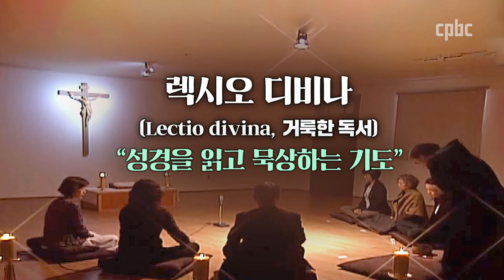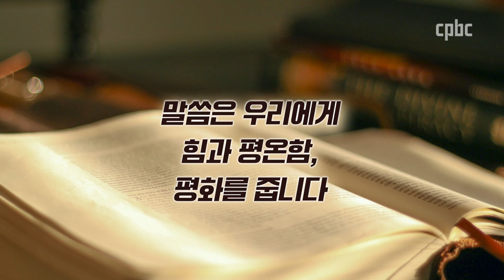하느님의 말씀 주일 “성경책에 쌓인 먼지” / CPBC 주간종합뉴스 오프닝 / 조승현 베드로 신부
이번 주일은 연중 제3주일이며 하느님의 말씀 주일입니다. 프란치스코 교황은 지난 2019년 9월 30일 자의 교서 「그들의 마음을 여시어」를 발표하고 연중 제3주일을 ‘하느님의 말씀 주일’로 선포했습니다. 하느님의 말씀 주일은 그리스도인의 삶에서 성경이 지니는 중요성과 그 가치를 일깨우는 날입니다.

성경은 하느님의 말씀입니다. 그런데 교황청 리노 피지켈라 대주교의 말처럼 성경은 “전 세계에서 가장 많이 팔린 책이지만 한편으로는 가장 먼지가 많이 쌓인 책”입니다. 성경은 우리의 일용할 양식이며 일상의 거울이고 나침반입니다.

성경은 하느님께서 모든 이들과 만나는 자리입니다. 교황은 성경을 소설처럼 읽을 수는 없다면서 하느님과 대화가 이루어지도록 기도가 따라야 한다고 권고합니다.

그리스도교 전통에서 성경을 읽고 묵상하는 기도로 거룩한 독서인 ‘렉시오 디비나’가 있습니다. 교황은 ‘거룩한 독서’의 방법으로 3가지 단계를 강조합니다.

먼저, 먼저, 성경 본문에 ‘순종’하며 주의 깊게 읽고 성경과 대화를 하는 것입니다. 나에게 무엇을 말씀하시는지 질문하라는 것입니다. ‘렉시오 디비나’의 마지막 단계는 ‘관상’입니다.

관상기도는 하느님을 바라보고 눈길을 하느님께 고정하는 것입니다. 겉모습이 아닌 하느님의 ‘마음’을 보는 것입니다. 기도를 통해 하느님의 말씀이 우리 안에 사시고 우리는 그분 안에 삽니다. 말씀은 우리에게 힘과 평온함, 그리고 평화를 줍니다. 일이 꼬이고 혼란스러운 날에도 우리에게 신뢰와 사랑을 보장해줍니다.

하느님의 말씀 주일을 맞아 성경책에 쌓인 먼지를 훌훌 털어내고 복음서를 중심으로 매일 한 장 한 장 넘겨 보시면 어떨까요? 우리의 마음에 하느님의 말씀 자리를 마련하고 기도와 묵상을 통해 마음이 넓어지고 삶이 풍요로워지길 바라면서 오늘 CPBC주간종합뉴스 시작합니다.

후원문의, 매일미사 지향 신청 : 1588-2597
카카오톡 플러스친구 : cpbc TV